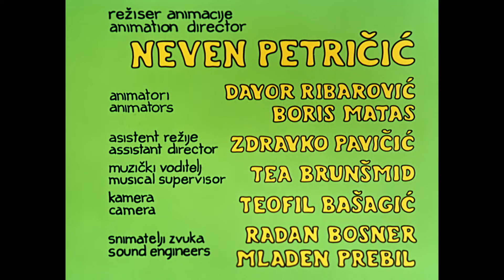Professor Balthazar - The Night Watchman - S2E1 (eng)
The story of Professor Balthazar begins back in 1967 with the film The Shoe Inventor based on the idea of ​​Zlatko Grgić, who worked on the screenplay with Borivoj Dovniković.
It is a story about a benevolent scientist, who solves the problems of his fellow citizens with a miraculous liquid from his unusual laboratory, which is actually the fruit of his reason and imagination.
After the great success of the first film, the realization of further sequels with a somewhat modified character identity began. A permanent line-up of authors was formed: Zlatko Grgić, Boris Kolar and Ante Zaninović, with a beautiful scenography by Zlatko Bourek and recognizable music by Tomica Simović. By 1977, a total of 59 episodes were filmed with the active participation of numerous representatives of the Zagreb cartoon school, such as Zdenko Gašparović, Pavel Štalter, Milan Blažeković and others.